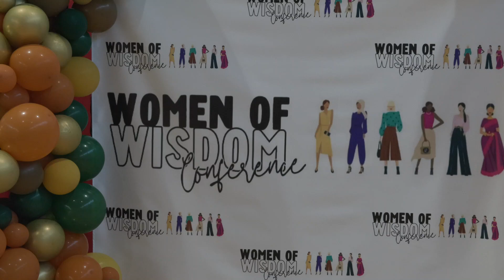People with a Voice Can You Hear What They are Saying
People with a Voice Can You Hear What They are Saying. that just came to me i never know what to call some of these videos.